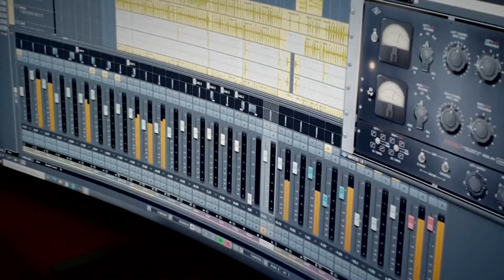Kurkkaus Pikkulin Musamasiina -levyn äänityksiin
Pikkulin levyn äänitykset ovat käynnissä ja studiokoira Nallekin häärii mukana.